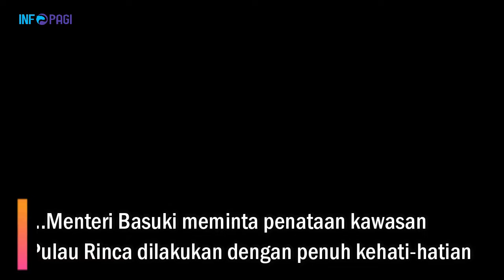Tinjau Labuan Bajo, Menteri PUPR Pastikan Semuanya Berubah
Menteri PUPR Basuki Hadimuljono meninjau pembangunan sarana dan prasarana pendukung pariwisata di Destinasi Pariwisata Super Prioritas (DPSP) Labuan Bajo, NTT (1/6/2021). Sejumlah proyek yang ditinjau antara lain penataan kawasan Pulau Rinca, penataan Pantai Marina Bukit Pramuka, dan penataan trotoar Jalan Soekarno-Hatta atas. Di kawasan Pulau Rinca, Kementerian PUPR melakukan pembangunan Pengaman Pantai Loh Buaya yang meliputi pembangunan tembok laut, pembangunan dermaga, dermaga apung, dan elevated deck yang menghubungkan dermaga dengan pusat informasi & penginapan bagi ranger, guide dan peneliti.